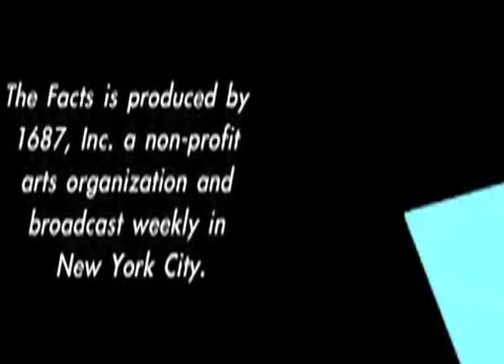Slice of THE FACTS: Thinking About Sandra Bland 2.2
The Facts is a TV/web series produced in New York City.  Each episode is either a music-story (using composed and improvised music and story), or a rehearsal for a music-story, or a discussion between scholars and experts.  This is a section of a music -story episode.